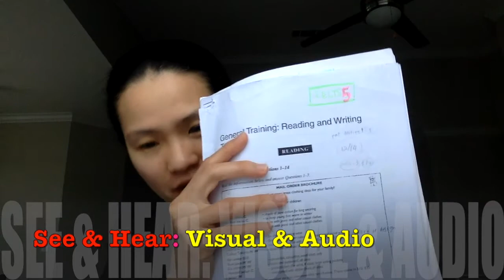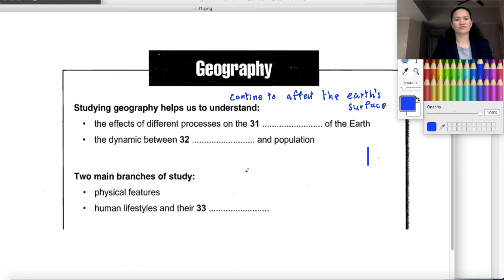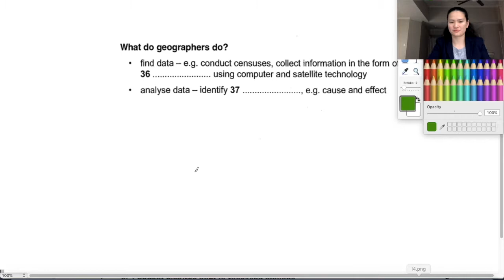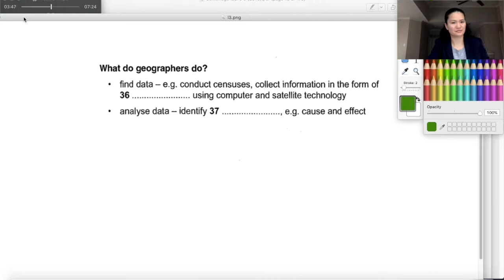TishaTutor EP.38 IELTS Listening "Geography"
EP.38 IELTS Listening Geography
วิเคราะห์ข้อสอบ IELTS ไอเอลการฟัง "ภูมิศาสตร์"